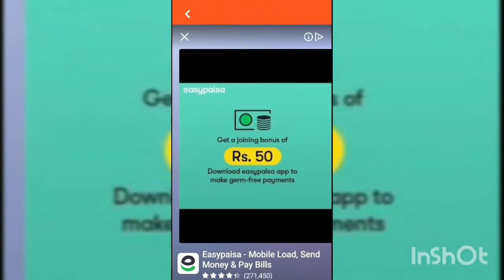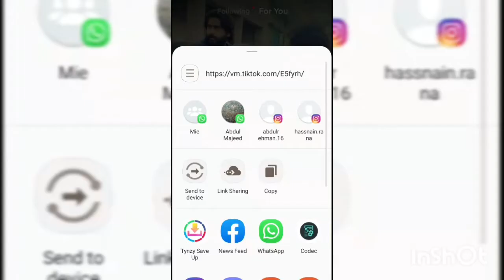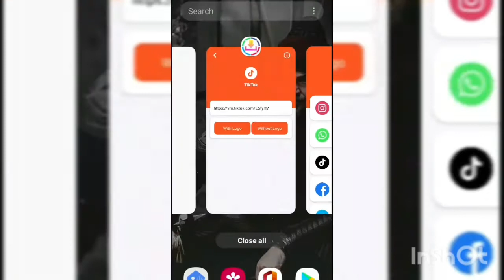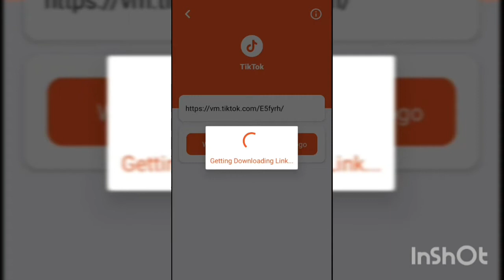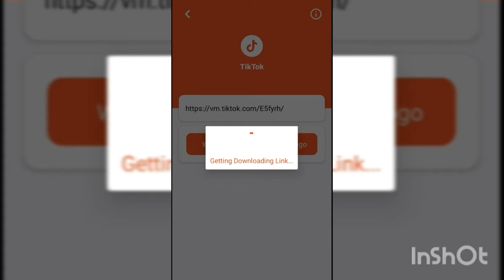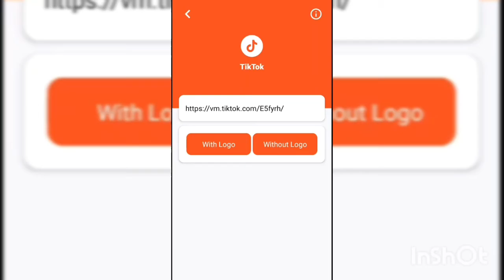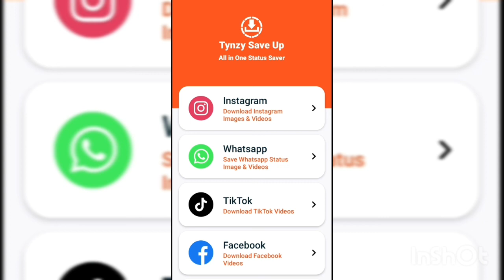How to Save Instagram Pictures & Videos in Gallery | Tynzy Save Up app tutorial | in Urdu/Hindi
In this videos Let's take a look at Amazing App that I'm sure you'd find useful. In this Tutorial Channel pretty useful apps that you probably should have on your Smartphone. Check it out.